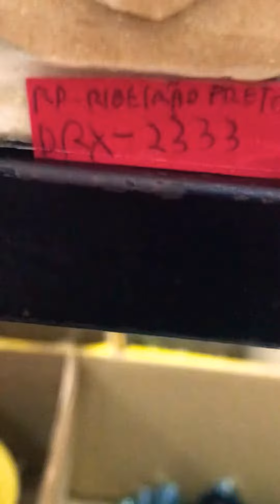Caminhão arqueado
Caminhão arqueado feito em casa